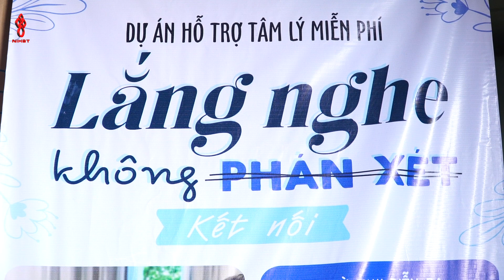Tham vấn tâm lý - chìa khoá quan trọng chăm sóc sức khoẻ tinh thần cho người bệnh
Theo Tổ chức Y tế Thế giới (WHO), sức khoẻ bao gồm sức khoẻ thể chất, sức khoẻ tinh thần và sức khoẻ xã hội.
Trong giai đoạn tháng 4-5/2023, Viện Huyết học – Truyền máu TW phối hợp với Phòng Tham vấn tâm lý Miền Hải Đăng triển khai dự án “Lắng nghe không phán xét – kết nối” nhằm giúp đỡ người bệnh ổn định về tinh thần cũng như góp phần hỗ trợ cho bác sĩ thực hiện tốt chuyên môn, để người bệnh được khoẻ về thể chất, khoẻ về tinh thần

🌱Viện Huyết học - Truyền máu TW (Phố Phạm Văn Bạch, P. Yên Hòa, Q. Cầu Giấy, Hà Nội)
🌱 TỔNG ĐÀI ĐẶT LỊCH HẸN KHÁM BỆNH theo yêu cầu: 𝟭𝟵𝟬𝟬 𝟵𝟲 𝟵𝟲 𝟳𝟬
🌱 Các điểm hiến máu và xét nghiệm ngoại Viện tại Hà Nội:
+26 Lương Ngọc Quyến, quận Hoàn Kiếm
+10, ngõ 122 đường Láng, quận Đống Đa
+132 Quan Nhân, quận Thanh Xuân
+78 Nguyễn Trường Tộ, quận Ba Đình
+ Điểm hiến máu BV Đa khoa Nông nghiệp (Km13+500, Quốc lộ 1A, Ngọc Hồi, Thanh Trì)